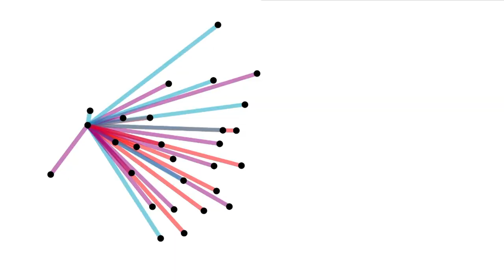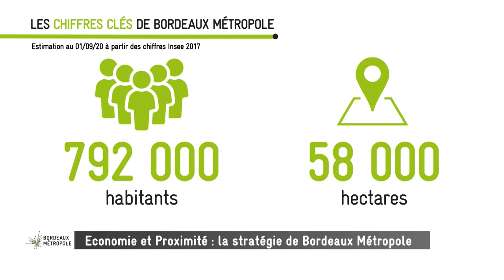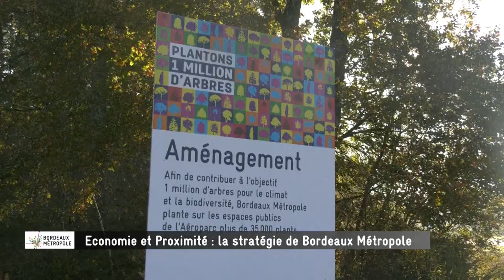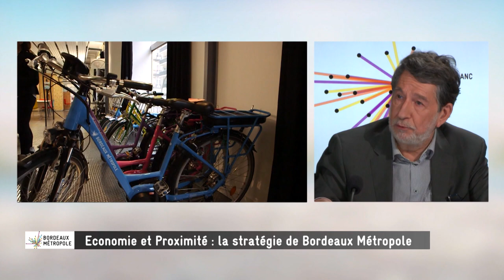Économie et proximité : la stratégie de Bordeaux Métropole | Partie 1